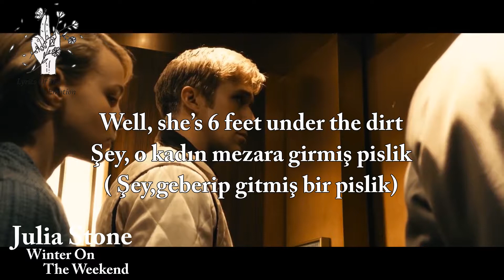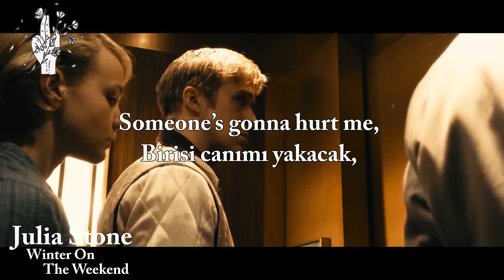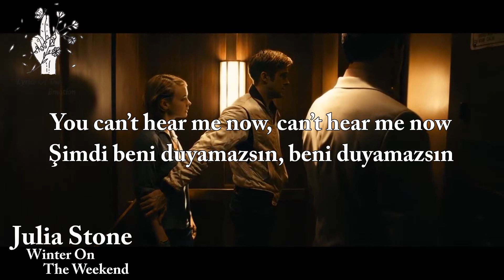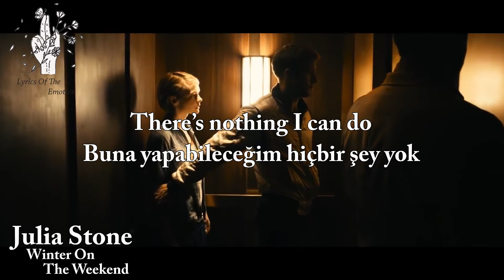Julia Stone - Winter On The Weekend ( with Lyrics / Türkçe Altyazı / Türkçe Çeviri )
Julia Stone
Winter On The Weekend / Haftasonu Kış

He’s a dog
O bir köpek
But he’s dressed up like a sheep
Ama bir koyun gibi giyinir
Got bones all through the backyard
Arka bahçesi kemiklerle dolu
But he likes to drink tea
Ama çay içmeyi sever

We play scrabble on the weekend
Hafta sonları scrabble oynarız
And he talks about the weather most of the time
Ve çoğunlukla hava durumundan konuşur
I thought my sacred body with him
Kutsal vücudumu onunla düşünürüm
It would be fine
Bu iyi gelirdi

And I walked into the doorway
Ve ben girişe doğru yürüdüm
He slid across the room
Odanın karşısına kaydı
My heart, it started racing
Kalbim, çarpmaya başladı
I just didn’t know what to do
Ne yapmam gerek bilmiyordum

And he laid me on the floor
Ve o beni yere yatırdı
And my screams they go unheard
Ve çığlıklarım duyulmadı
The lady living next door
Yan dairede oturan kadın
Well, she’s 6 feet under the dirt
Şey, o 6 metre pislik altında

Daddy, why don’t you protect me?
Babacığım, neden beni korumuyorsun?
Someone’s gonna hurt me, there’s nothing I can do
Birisi canımı yakacak, yapabileceğim hiçbir şey yok

He’s a dog
O bir köpek
He’s got bones all through the backyard
Kemiklerle dolu bir arka bahçesi var
But he likes to fool me
Ama o benimle oyalanmaktan hoşlanıyor

And I travel through the doorway
Ve ben girişe doğru kaçtım
I thought I’d be fine
İyi olabileceğimi düşündüm
But it’s not the way it’s gonna go
Ama bu bir yol değil devam edecek
This time
Bu sefer

Somebody is going to hurt me, there’s nothing I can do

And all this time I needed you
Ve sana ihtiyacım olan tüm o zaman
And all this time I wanted you
Ve seni istediğim tüm o zaman
You can’t hear me now, can’t hear me now
Şimdi beni duyamazsın, beni duyamazsın
Like you do
Duyduğun gibi